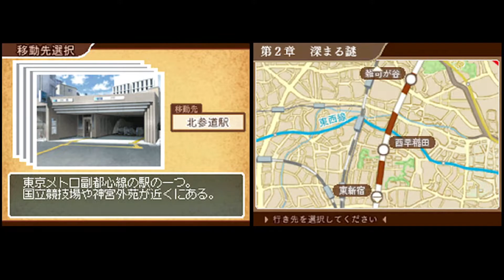#4 内田康夫DSミステリー 名探偵・浅見光彦シリーズ 「副都心連続殺人事件」【女性実況】【DS】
似てる？